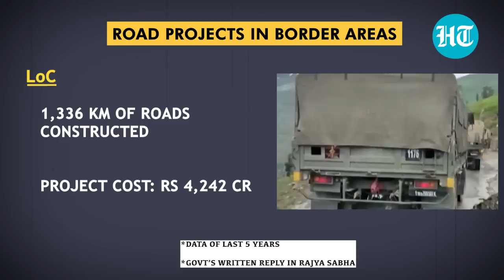India built 2088 km roads along China Border in 5 years; Big govt admission in Parliament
India has ramped up its road infrastructure projects along the Line of Actual Control amid the ongoing Ladakh standoff. The govt in its written reply informed Rajya Sabha about the road projects in border areas. Minister of state for defence Ajay Bhatt has said that the Border Road Organisation has constructed 2,088 km of all-weather roads to improve the connectivity to forward areas. Watch this video to know.